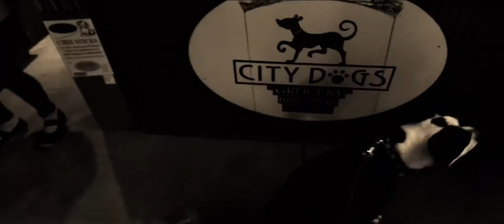Fountain Square w Bella